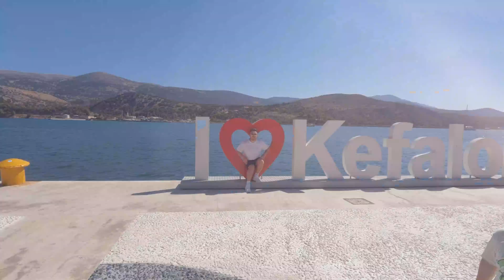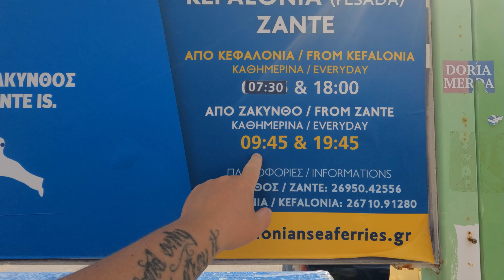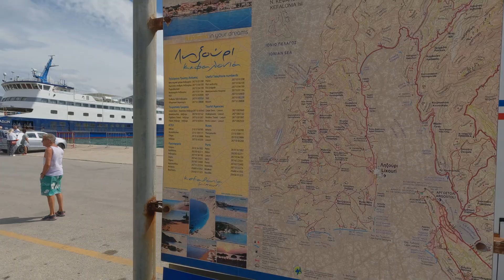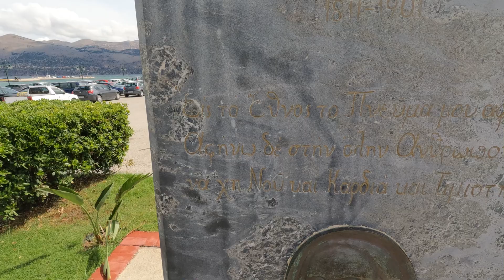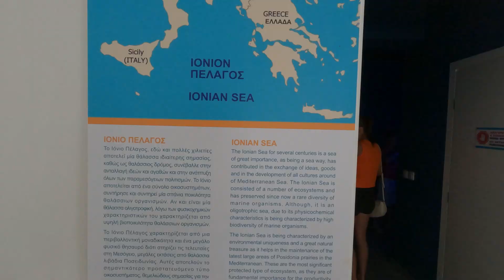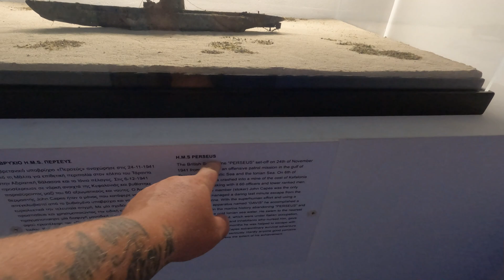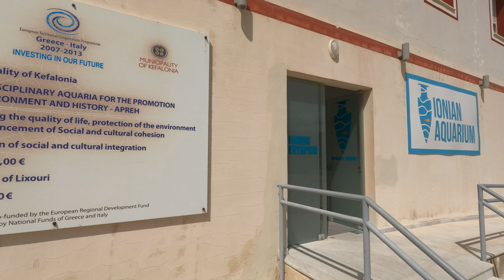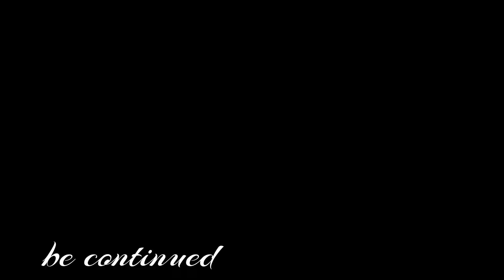Kefalonia Dreams: Pt. 9 - A Vlogger's Paradise Unleashed! 🌄🇬🇷 | Greek Island Wonders!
We Explored and Vlogged Kefalonia in Greece Pt Nine.

Are you an avid traveller looking for your next adventure? Look no further than the stunning island of Kefalonia located in Greece. Our team had the opportunity to explore and vlog the beauty and richness of Kefalonia, and we couldn't be more excited to share our experiences with you.

Located in the Ionian Sea, this island known for its crystal clear waters, rugged cliffs, and sandy beaches. Kefalonia is a paradise for nature lovers, adventure seekers, and those looking to relax and soak up the Mediterranean sun.

Our team spent several days exploring the island, hiking through nature reserves, and swimming in the waterfalls that dot the island's landscape. We were captivated by the island's natural beauty, from the green forests teeming with wildlife to the turquoise blue waters that stretch for miles.

But Kefalonia isn't only about nature. The island boasts a rich history and culture that our team couldn't help but delve into. We visited ancient ruins and historical sites, including Saint Gerasimos Monastery, and learned about the island's fascinating past.

And of course, we couldn't miss out on the delicious food and wine that Kefalonia is renowned for. Our team indulged in traditional Greek dishes, seafood fresh from the harbour, and tasted some of the finest wines in the region.

Our vlog series on Kefalonia promises to take you on a journey that will make you fall in love with this incredible island. Stay tuned for our next instalment, where we explore even more of what Kefalonia has to offer, including hidden beaches and secret coves, and a cultural event that celebrates the island's past.

So pack your bags and get ready for an unforgettable adventure. Kefalonia awaits!

IMPORTANT -
Please don't forget if you already haven't to support our time and effort that goes into each and every one of these travel / vlog video's by subscribing , Liking or Sharing the video (IT'S FREE) and it massively helps us out.